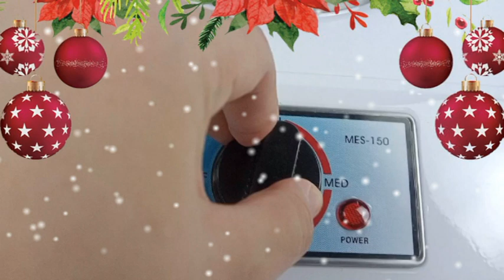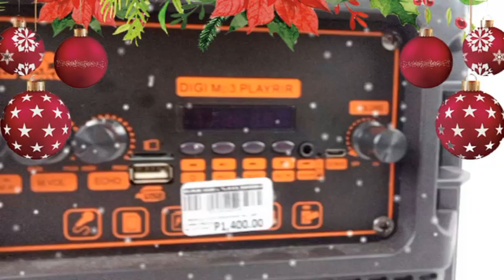Assorted Items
View latest promo and product videos at this channel.

0:01 -Introduction
0:05-Electric Stove
0:47- Electric Barbeque Grill
2:41- Electric Kids Motor Bike
4:22- Centrix Desk Fan
4:56- Zerone Bluetooth Speaker
4:40- End